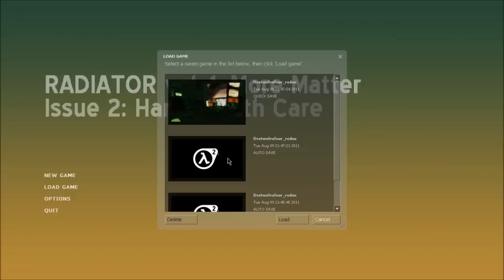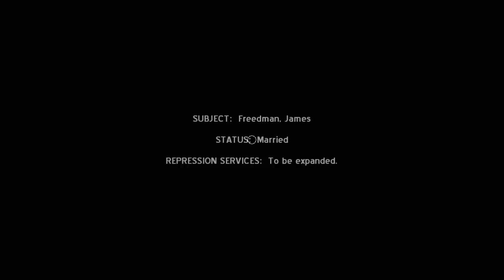Radiator - Handle With Care (Complete)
stay together forever or else your account will be charged for the full session.